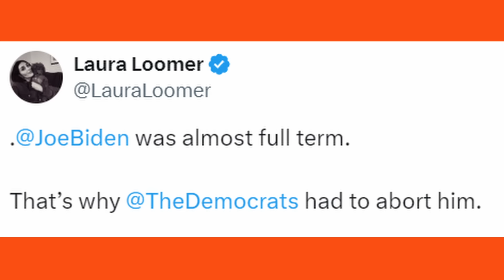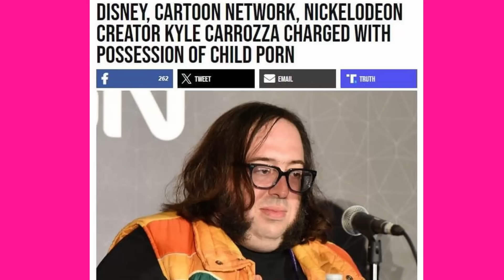OUT WITH THE JOE AND IN WITH THE H0E